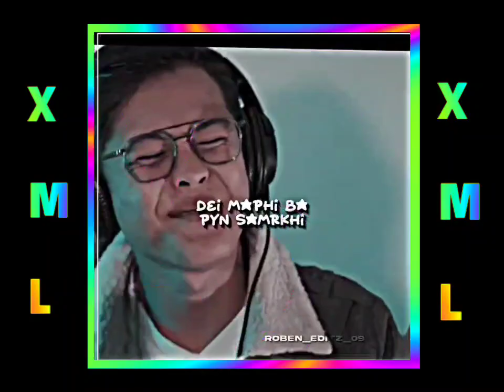my stupid heart remix khasi version 🔥/ xml_file📂_link_in_description🔰🔰🔰subscribe_for_more 💖